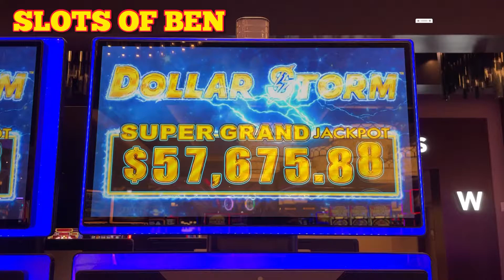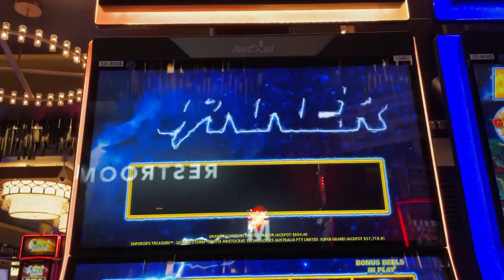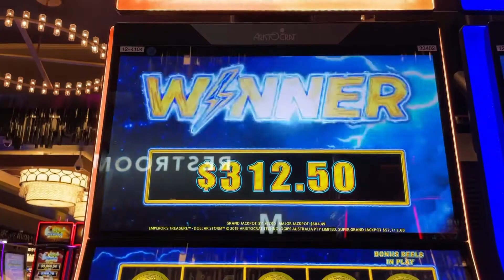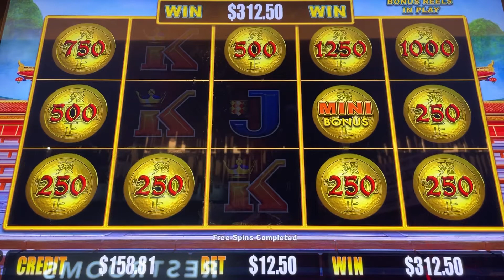DOLLAR STORM slot machine (CHANGING the DENOMINATION) 🎰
I switched denominations mid play just look what happens.